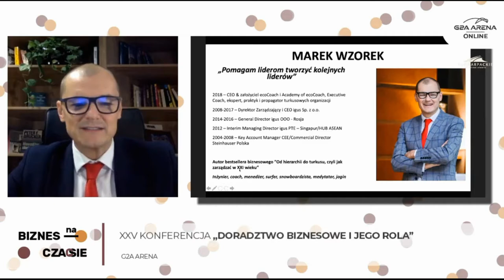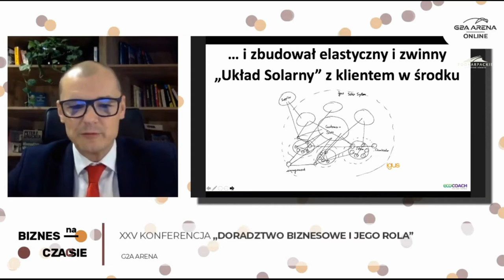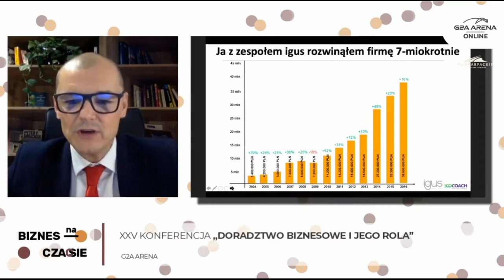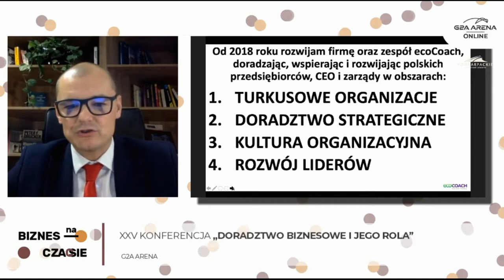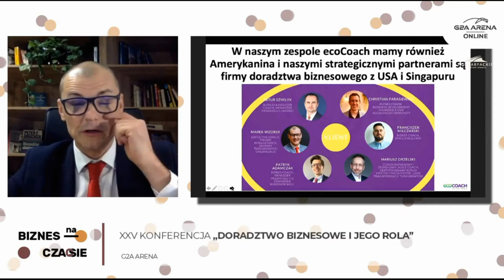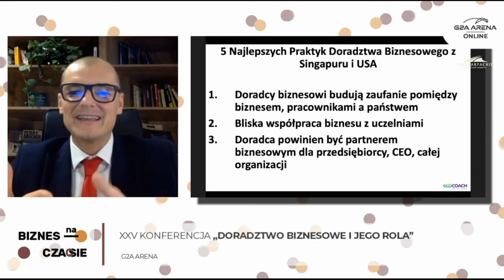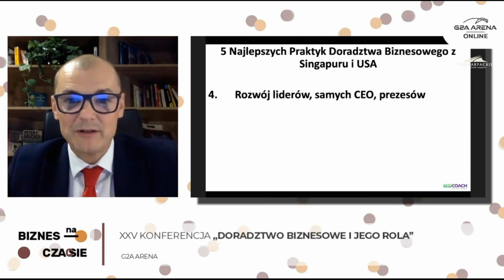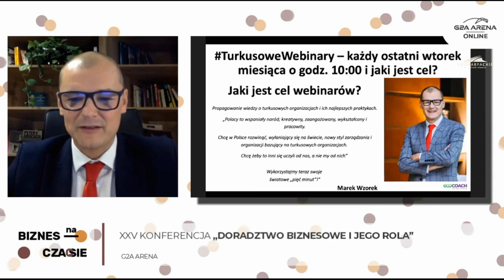MarekTalk 4: 5 Najlepszych Praktyk Doradztwa Biznesowego z Singapuru i USA - XXV konferencja DBiJR.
Poznaj najlepsze praktyki doradztwa biznesowego z Singapuru i USA oraz wystąpienie Marka Wzorka podczas Konferencji "Biznes na czasie: doradztwo biznesowe i jego rola". Pełna wypowiedź Marka Wzorka oraz dyskusję można znaleźć na

Usłysz i przekaż dalej apel Marka Wzorka - założyciela oraz CEO PerfectCircle (dawniej ecoCoach) oraz co-CEO oraz współzałożyciela Akademii PerfectCircle do:
⭐️ doradców biznesowych
⭐️ firm szkoleniowych i trenerskich
⭐️ do coachów oraz trenerów
⭐️ do rektorów, profesorów oraz pracowników uczelni, uniwersytetów, akademii oraz szkół
⭐️ do polityków, ministrów oraz rządu

o to, żebyśmy razem tworzyli lepszy świat oraz wpływali wspólnie na to co się dzieje w kluczowej branży gospodarki.

Pamiętaj proszę. Nie musimy odkrywać wszystkiego od nowa.

Wystarczy modelować to, co w innych krajach, państwach, systemach się już dobrze sprawdza.

Masz wpływ na to w jakim państwie żyjesz i jacy ludzie, organizacje, partie, biznesy oraz politycy Ciebie otaczają.
Masz wpływ na to, żeby ten apel usłyszały miliony!

Wystarczy jeśli przekażesz ten apel Marka Wzorka z PerfectCircle (dawniej ecoCoach) do dwóch, trzech lub 10ciu dalszych osób, lub przynajmniej skomentujesz lub polajkujesz, tak sprawisz że ten apel trafi dalej i zrobi zmianę którą Polska i świat obecnie potrzebuje.

Jeśli natomiast chcesz wejść skutecznie w zawód doradcy biznesowego oraz coacha biznesowego, to zapraszamy Cię do najbliższej grupy PerfectCircleCommunity i Akademii PerfectCircle programu Business Coaching OPEN na